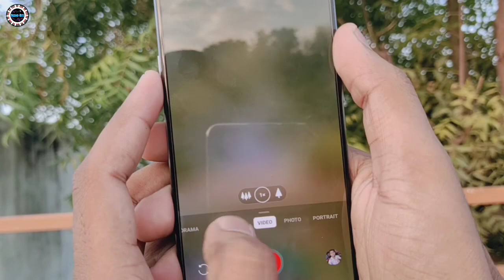OnePlus NORD 5G - Camera Test & Features - Photos Semple In Hindi 🔥🔥🔥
(₹27.999)

Details

• 48MP+8MP+5MP+2MP quad rear camera with 1080P Video at 30/60 fps, 4k 30fps | 32MP+8MP front dual camera with 4K video capture at 30/60 fps and 1080 video capture at 30/60 fps

• 6.44-inch 90Hz fluid Amoled display with 2400 x 1080 pixels resolution | 408ppi

• Memory, Storage & SIM: 8GB RAM | 128GB internal memory | Dual SIM (nano+nano) |

• OnePlus Nord currently support dual 4G SIM Cards or a Single 5G SIM. 5G+4G support will be available via OTA update at a future date.
OxygenOS based on Android 10 operating system with 2.4GHz Kryo 475 Prime + 2.2GHz Kryo 475 Gold + 6x1.8GHz Kryo 475 Silver Qualcomm Snapdragon 765G 5G Mobile Platform octa core processor, Adreno 620 GPU

• 4115mAH lithium-ion battery | In-Display fingerprint sensor

• 1 year manufacturer warranty for device and 6 months manufacturer warranty for in-box accessories including batteries from the date of purchase

• Corning Gorilla Glass 5 | 8GB GB LPDDR4X, 128GB UFS 2.1

• Main camera features: CINE aspect ratio video recording, ultrashot HDR, nightscape, super macro, portrait, pro mode, panorama, AI scene detection, RAW image, Filters, quick share

• Front camera features - Face unlock, HDR, screen flash, face retouching, filters, ultra wide selfie

• Box also includes: Screen protector (pre-applied), Warp Charge 30 power adapter , Warp Type-C cable (Support USB 2.0), Quick start guide, Welcome letter, Safety information and warranty card, Brand sticker, Phone case, SIM tray ejector, Highest SAR value & Plastic recycling card, Red Cable Club Membership card